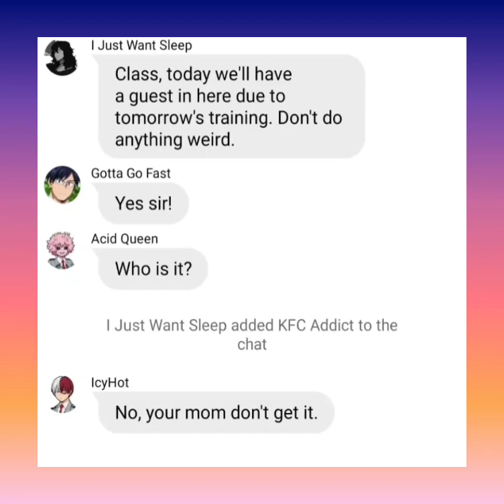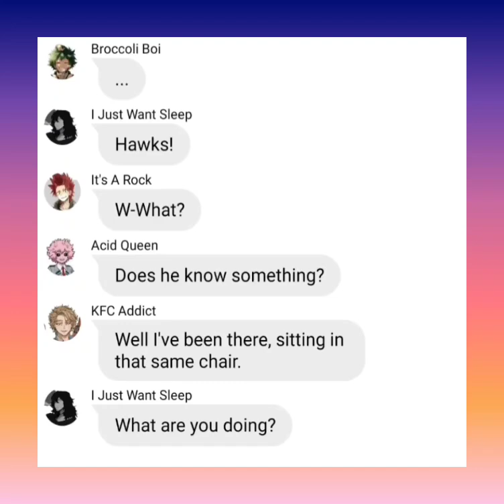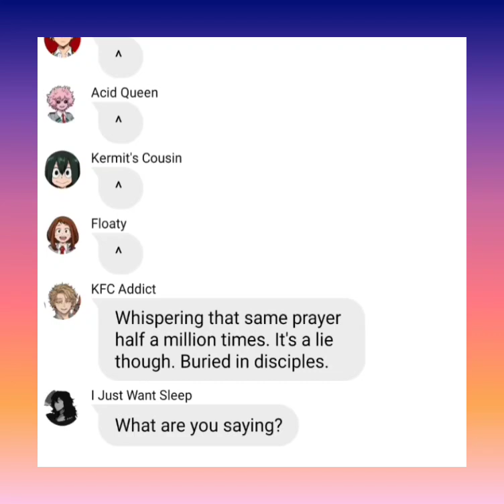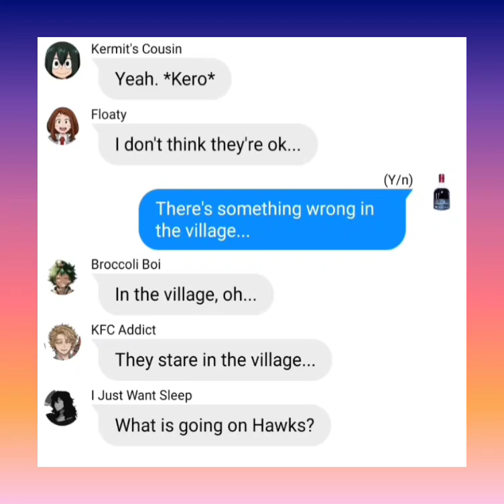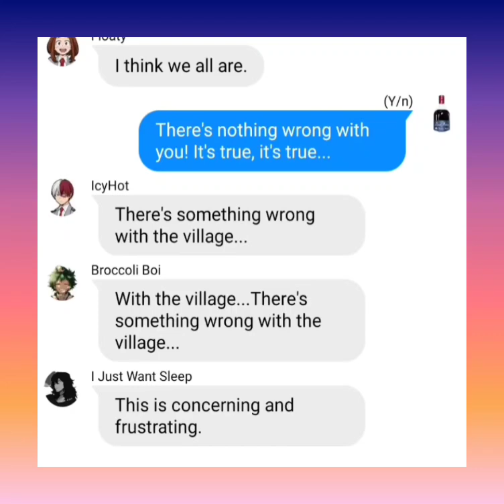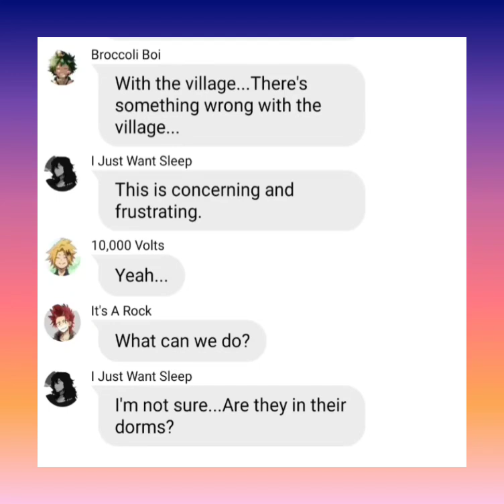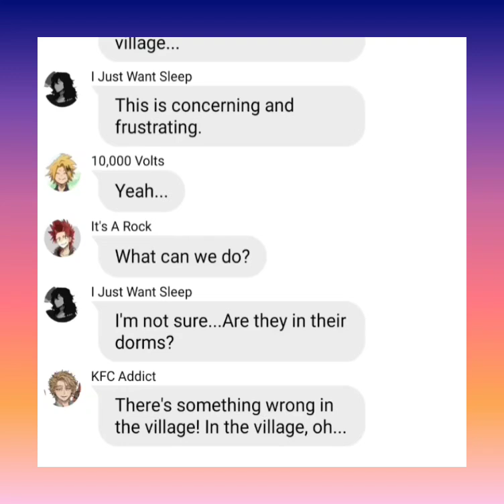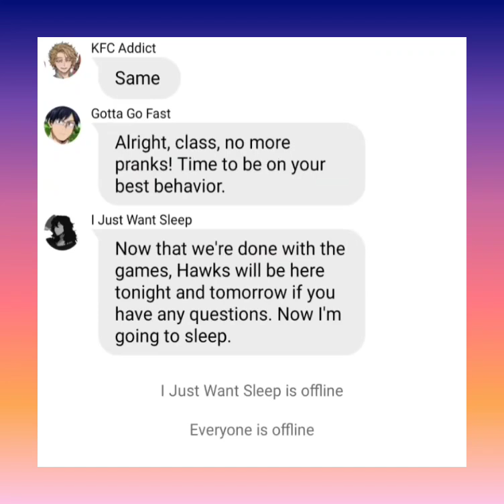BNHA/MHA x (Y/n) Lyric Prank 'In The Village - Wrabel'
I hope you all enjoyed this one!

Our first request!